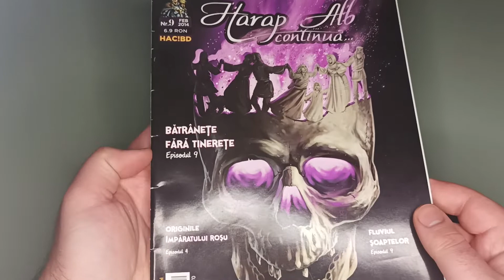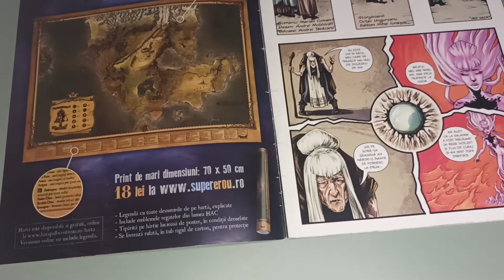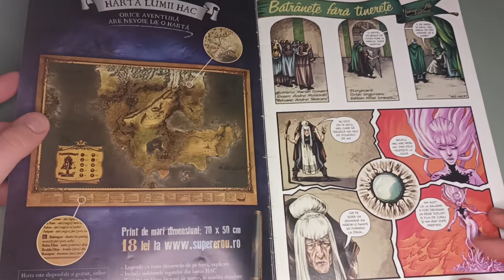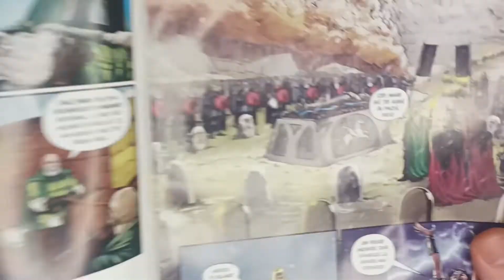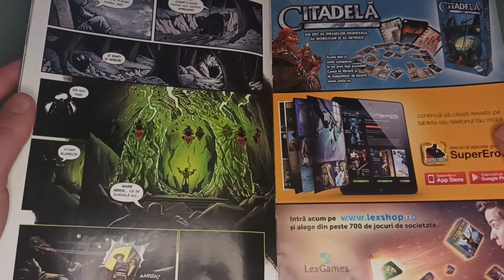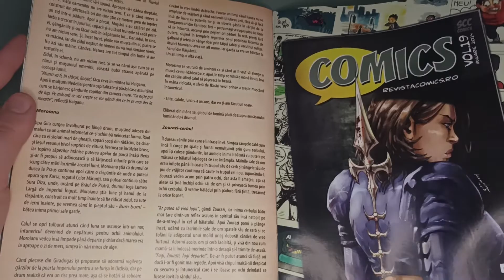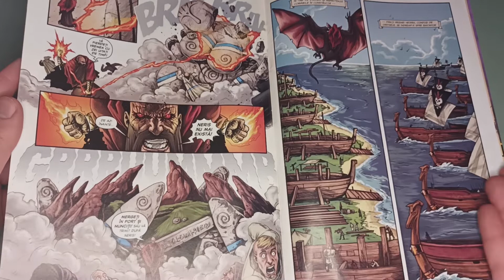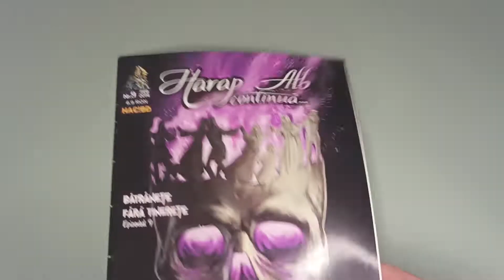[63] Harap Alb Continua #9 din 2014 de la editura HAC!BD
Azi rasfoim nr 9 (2014) din seria Harap Alb Continua de la editura HAC!BD